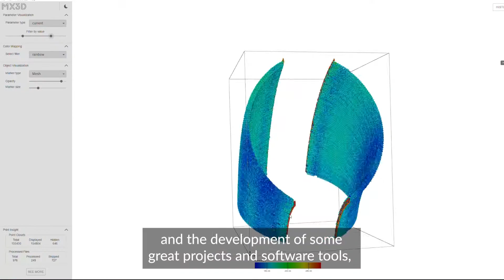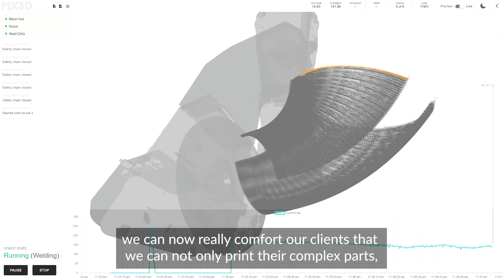MX3D Certification M1 Metal AM System by LRQA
LRQA, former Lloyd's Register, awarded MX3D a certification for their directed energy deposition (DED-Arc) facility, incorporating the M1 Metal AM System. The qualification includes assessment of control relating to feedstock, equipment, personnel, processes and build control covering multiple materials. The certification was granted in accordance with the requirements of the LR-TWI "Guidance Notes for Additive Manufacturing certification". This certification will allow us to print with qualified Deposit Parameter Sets and to produce certified components with the M1 Metal AM System. This allows MX3D's customers to print certified end parts and to meet the industry standards in terms of quality and certification.